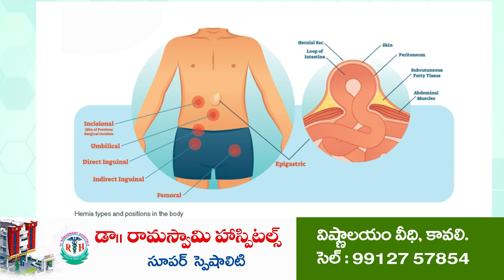మ‌ర్రిపాడులో నూత‌న 108 వాహ‌నం ప్రారంభం...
- పాల్గొన్న వైద్యాధికారి గోపీనాథ్‌, వైసీపీ నాయ‌కులు గండ‌వ‌ర‌పు శ్రీ‌నివాసులునాయుడు